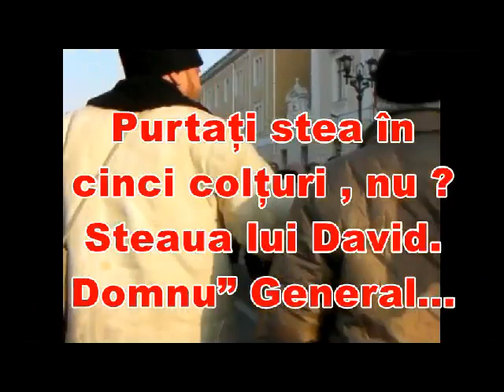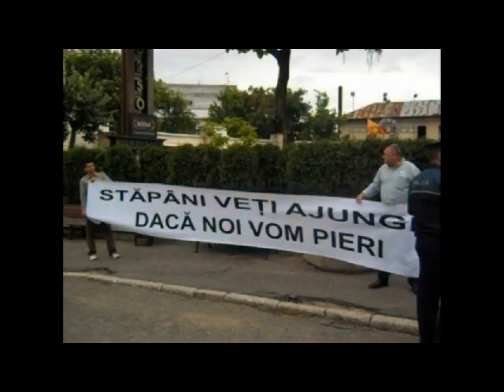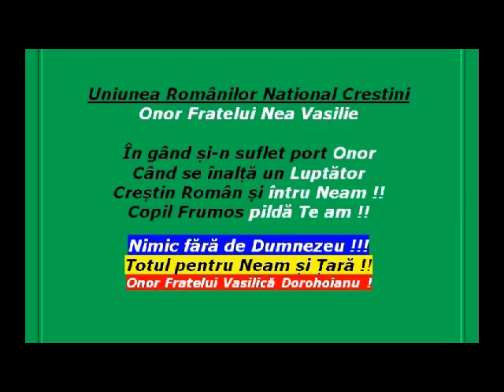În amintirea Fratelui Vasilică Dorohoianu , un moldovean de toată isprava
În amintirea Fratelui Vasilică Dorohoianu , un moldovean de toată isprava , un român adevărat , un OM.
Nu te vom uita niciodată Frate drag!